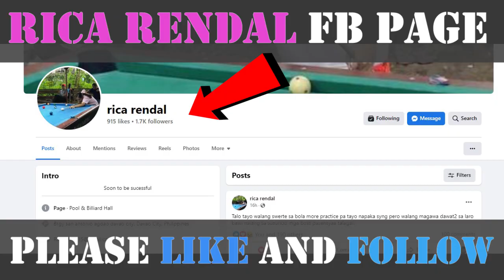Babaeng Tirador ng Davao | Isa sa pinaka mahirap na nakalaban ni Rica | Napakainit ng aban | 15balls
Message from Rica
Sa mga nanunuod ng mga laro ko wag po kayong mag expect na sobrang galing kase nasa class C pa yong tira ko pagbutihin kopa yong pag practice at ibibigay ko po yong best ko na maging magaling na babae sa larangan ng bilyar sa davao city o maging sa buong pilipinas. at maraming salamat sa mga laro ko na kahit hindi ako masydong magaling pinapanood ninyo padin ang mga laro ko. sobrang nagpapasalamat po ako sainyo dahil sainyo palang kayo ang motivation ko sa laro pati magulang ko sana palagi kayong sumosuporta sakin!!  Rica🎱❤️